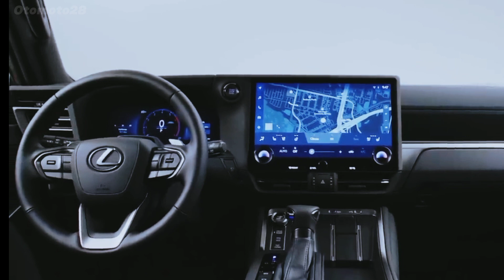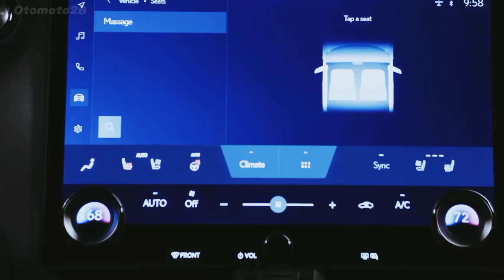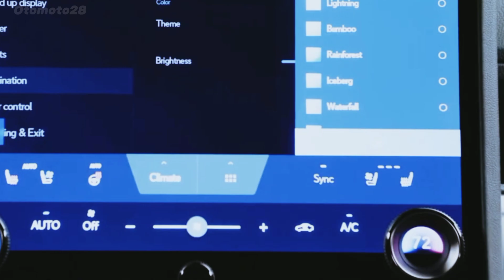Introducing the All-New Lexus GX 2024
Introducing the All-New 2024 Lexus GX | Lexus
What's new for the 2024 Lexus GX?
Everything right down to the frame. The frame is a modified version of what underpins the latest Lexus LX 600, Toyota Tundra pickup truck, Toyota Sequoia full-size SUV, and upcoming Toyota Tacoma mid-size pickup.

The GX continues to be a body-on-frame SUV, though now it’ll be available with either a second-row bench seat and seating for five or captain’s chairs that limits the total seating capacity to four passengers. A third row will be available on certain trims to seat seven passengers. It’s 3.7-inches wider, 2.8-inches longer, and rides on a 2.4-inch longer wheelbase than its predecessor.

Lexus leaned into the chiseled, blocky, traditional upright SUV profile with the latest GX. The front looks like a pinched version of the larger LX thanks to its narrower dimensions, but the side takes on a character of its own with a strong shoulder line that kicks up as it goes into the punched-out rear fender. The rear end is squared off like a Land Rover and features a full-width LED taillight. The tailgate no longer opens to the side and now swings up like other SUVs, and the rear glass pops open independently for cargo access. Overtrail models roll on chunkier 33-inch tires and 18-inch wheels.

The tried-and-true V-8 engine is gone. Initially the GX will only be offered with a 3.4-liter twin-turbo V-6 rated at 349 hp and 479 lb-ft of torque. With a 10-speed automatic transmission, every GX will feature full-time four-wheel drive with a lockable Torsen center differential and 2-speed transfer case. Overtrail models will add a rear locking differential for slippier situations while an electronic Kinetic Dynamic Suspension System (E-KDSS) that disconnects the sway bars for increased articulation will be available. Premium, Premium+, and Overtrail trims will feature a tow hitch and 8,000-pound tow rating.